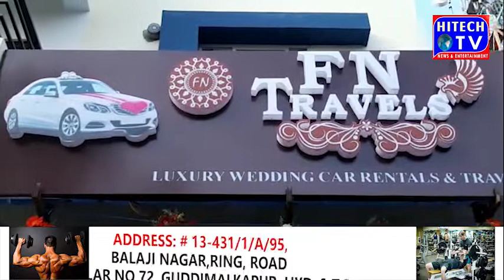AIMIM MLA jaffer hussain mehraj inaugrated FN travels |HITECH Tv